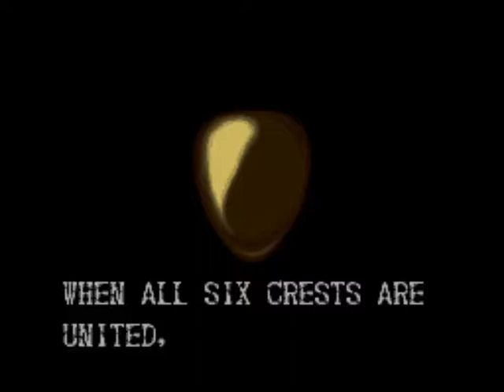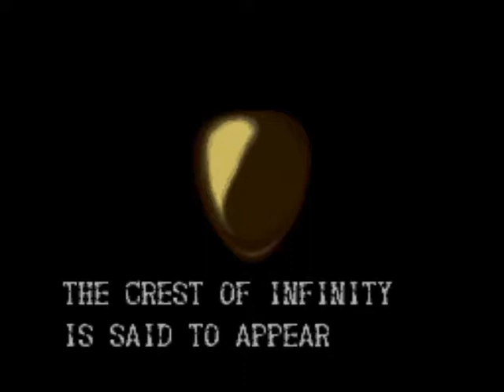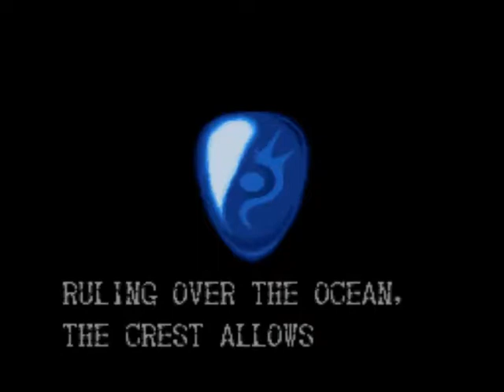[128] Solo porque si - Demons crest Parte 4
Firebrand quiere venganza, y nada podra impedir que la obtenga! mucho menos si estamos nosotros de su lado, verdad muchachos!?